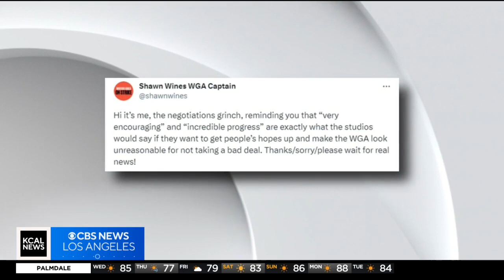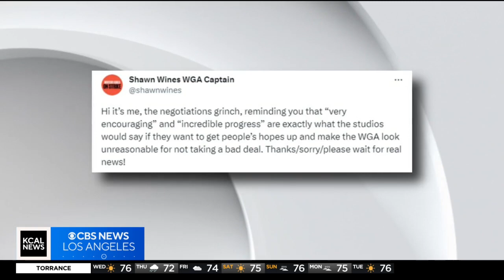WGA, studios resume negotiations, more talks Thursday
Striking writers and Hollywood studios returned to the bargaining table Wednesday in hopes of making progress toward ending the work stoppage that began in early May, and the sides will keep talking Thursday.